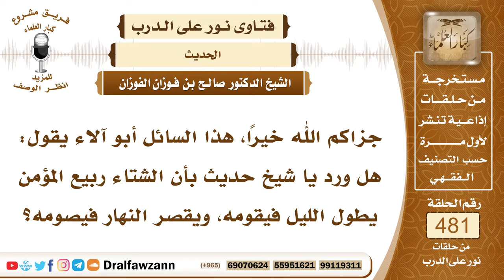6984- هل هذا حديث: الشتاء ربيع المؤمن يطول الليل فيقومه، ويقصر النهار فيصومه؟ - الشيخ صالح الفوزان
"6984- جزاكم الله خيرًا، هذا السائل أبو آلاء يقول: هل ورد يا شيخ حديث بأن الشتاء ربيع المؤمن يطول الليل فيقومه، ويقصر النهار فيصومه؟
الجواب: الجواب: هذا أظنه من كلام بعض السلف، كان عمر يفرح بالشتاء لأجل طول الليل، طول القيام في الليل.
السيرة الذاتية:
للاشتراك في قناة الشيخ صالح الفوزان

14_ الشيخ محمد أمين الشنقيطي
يتيوب

15_سماحة المفتي عبد العزيز آل الشيخ
 يوتيوب

رئيس الفريق
لمشروع كبار العلماء